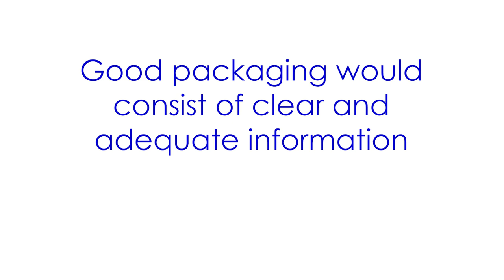The Power of Packaging - Part 1 Introduction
Companies have grown clever in making use of their advertisement budgets, combined with social platforms, to formulate viral campaigns. However, no fast moving consumer goods company can deny the fact that the greatest advert for it's product is the packaging that consumers first see on the shelf before making purchases. This is the Power of Packaging. Want to know how you can make use of your packaging to increase your Brand's recognition?

to find out more!

⚠️ We also do customisation! Give us a call today at 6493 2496 to see how we can help you!

About 【 Dillic Packaging 】

Hello! We are Dillic Packaging, your one stop solution for packagings. We sell packaging products and solution. In this channel, we make videos on how to grow your business with by using our products. We also make informative and educational videos on what you need to know about packaging and the solutions to it. We welcome you to join us in this big packaging community. Share your thoughts with us or visit us to find out more. If you are looking for packaging solutions to your business, you may contact our friendly sales representative to see how we can help you grow your business.

⚠️ We do overseas shipping too.